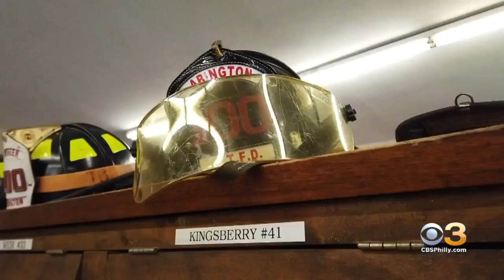Abington Woman Juggling Duties As Mom, Volunteer Firefighter, COVID-19 Frontliner